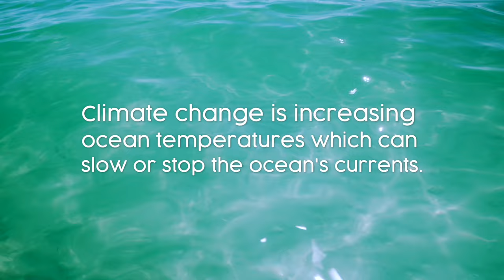There/Here: A Cry for Help | High Water Marks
How are the ocean's currents interconnected? And how does climate change impact life in our waters? This piece, "There/Here: A Cry for Help" by artists Carol Mickett and Robert Stackhouse, explores how the consequences of global warming affect ocean currents and marine species locally and all over the world.